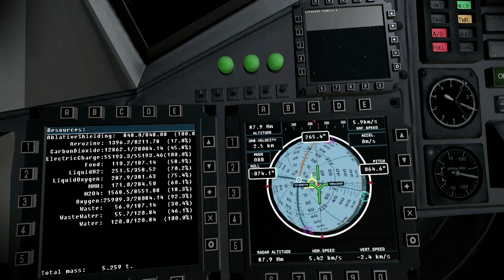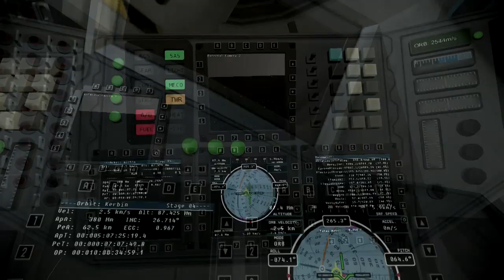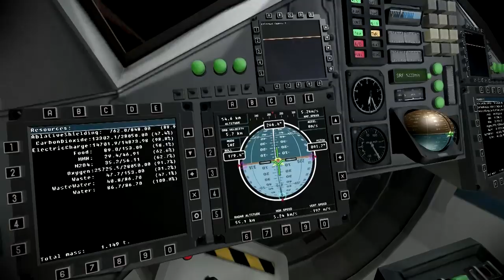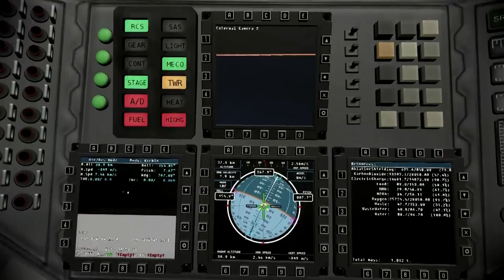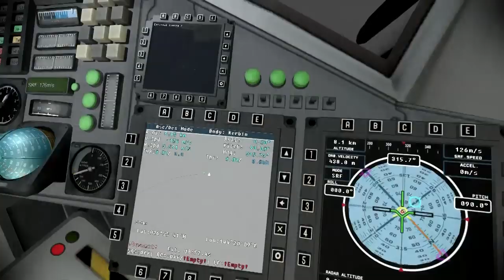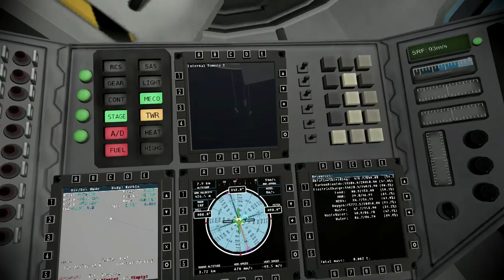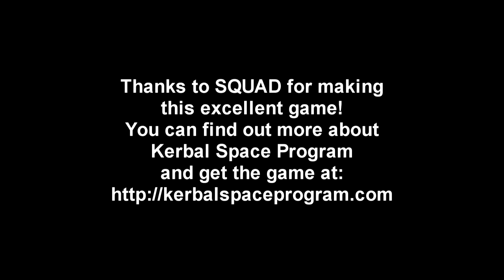Kerbal Space Program - Apollo 11 Tribute 7 - The Return and Reentry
On the 45th anniversary of Apollo 11, the kerbals attempt to conduct a tribute mission with a replica rocket.

Mods: Realism Overhaul and Dependencies, FASA, Active Texture Management, Crew Manifest, KerbQuake, HullCamVDS, Telemachus, Environmental Visual Enhancements